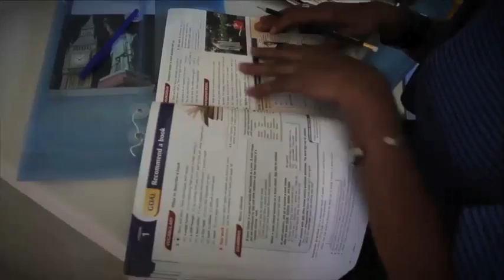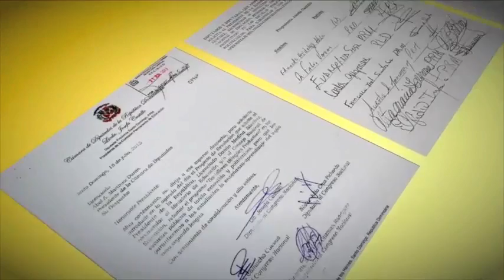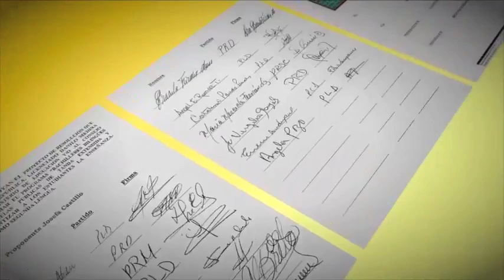Programa Bachilleres Bilingües Productivos 2017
Los docentes de inglés del MINERD, solicitan el reinicio del Programa Bachilleres Bilingues Productivos, a partir del año escolar que inicia en agosto 2017.